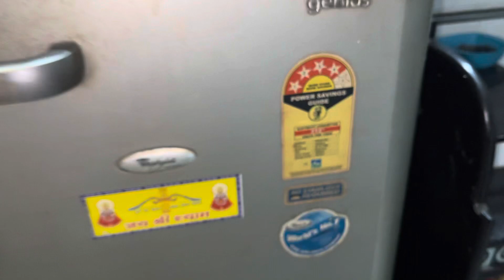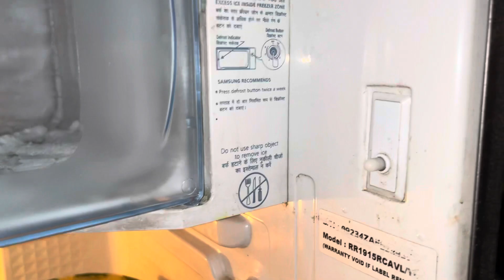फ्रीज में ज़्यादा बर्फ क्यू जमता है ||freezer mein barf jam jaye to kya karen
Fridge Me ज़्यादा बर्फ क्यू जमता है || फ्रिज में जमे हुए बर्फ को कैसे निकाले

If the freezer is bothering you then try this trick!technicalerror

.Fridge repair
. Fridge me barf jamane ka karan
. Fridge me jyada barf jamne ka karan
. Fridge over ice problem
.refrigerator over ice problem
. Fridge me jyada barf jam jaye to kya kare
.fridge me jyada barf kyu jamta hai
.freezer me barf jamne ka karan
.freezer me barf kyu jamta hai
.freezer me jyada barf kyu jamta hai
 freezer mein barf jam jaye to kya karen

If the freezer is bothering you then try this trick! फ्रिज में ज्यादा बर्फ जमने का कारण

fridge mein Jame hue barf ko kaise nikale । .if the freezer is bothering you than try this trick ।